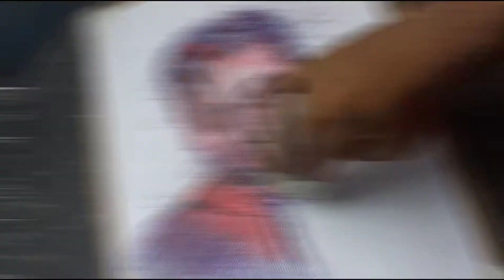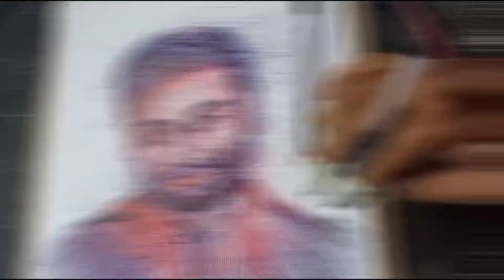I can draw @FactTechz fact techz